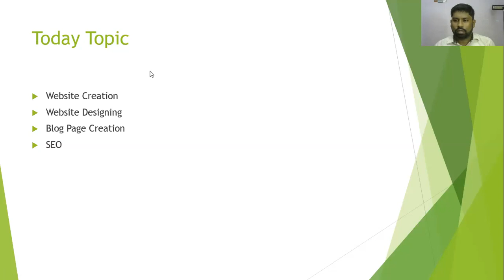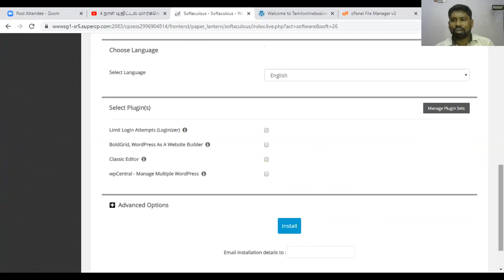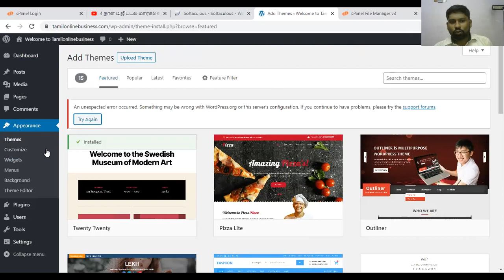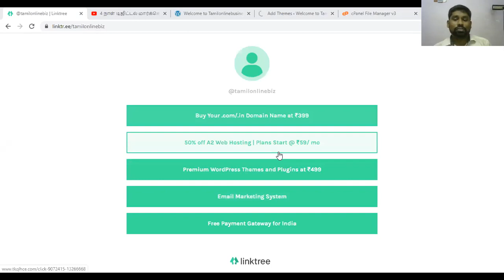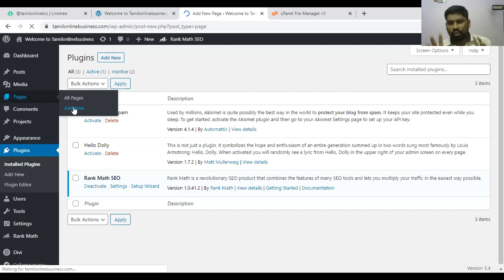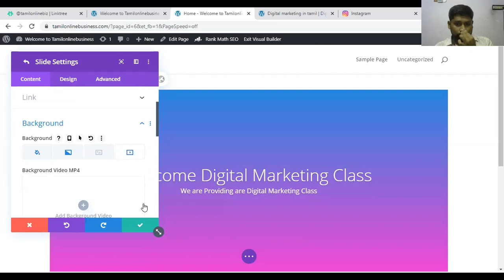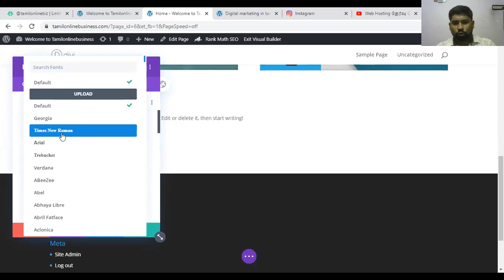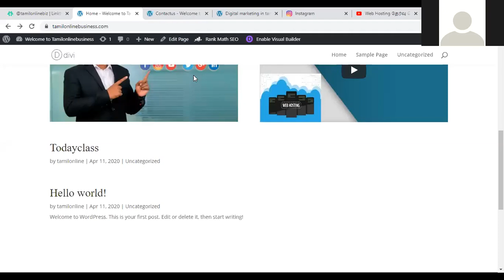free digital marketing courses in tamil | free digital marketing course in tamil 2020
free digital marketing courses in tamil - free digital marketing courses in tamil.
digital marketing course in tamil 2020 | free digital marketing tutorial in tamil | digitalmarketing.

 | digital marketing courses in india (tamil).

free digital marketing certification course in tamil 2020. google free digital marketing training course with certificate | digital unlocked | tamil | 2020.

what is digital marketing | introduction to digital marketing in tamil free digital marketing course.

what is digital marketing in tamil | digital marketing in tamil free digital marketing course tamil.

Free digital marketing courses in tamil | digital marketing tamil | tamil digital marketing.

நாள் டிஜிட்டல் மார்க்கெட்டிங்  Online பயிற்சி (Day 2)
2- How to Install Themes
3- What is Plugins
4- How to Install Plugins
5- How to add Page in Website
6- How to Add Home Page
7 - How to Design the Home Page
8- How to Add the Components to the Website
9 - How to Write a Blog
10- How to Integrate Blog into the First Page of your Website.

Learn digital marketing training in Tamil - Advanced Digital Marketing Training in Tamil.
Want to Learn Digital Marketing Course in Tamil for free
We are Offering Digital Marketing Training In Chennai, Trichy, Coimbatore, Madurai & Tirunelveli